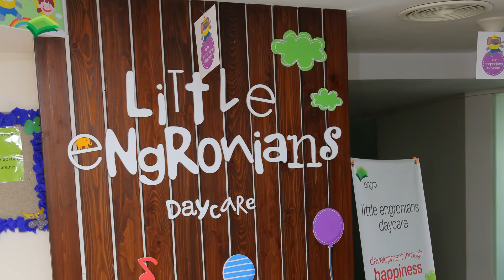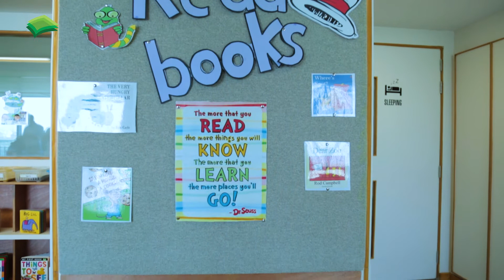Engro Launch of Day Care Facility